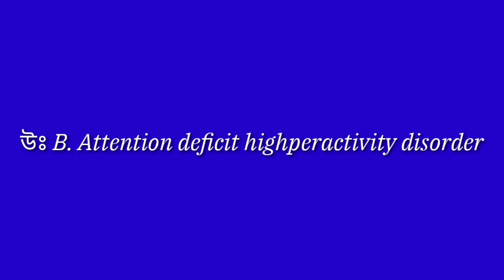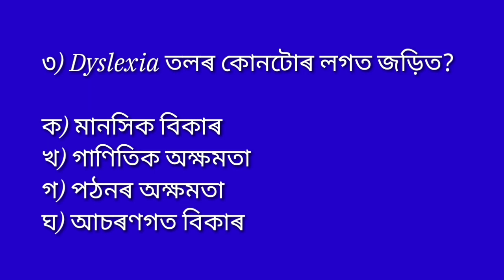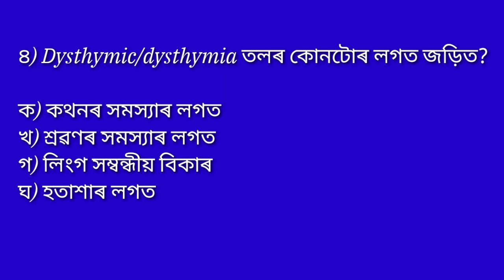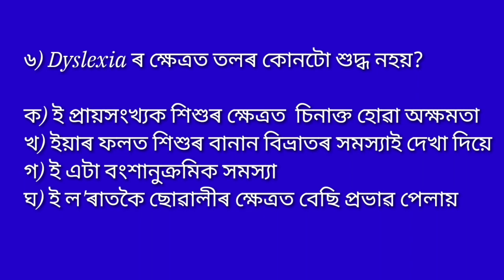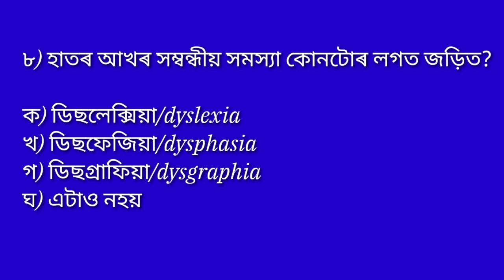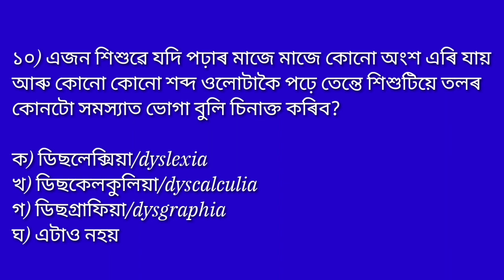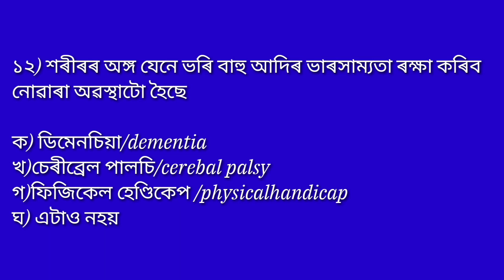CDP/শিশুৰ শিক্ষণৰ অক্ষমতা/Important mcq/Assam TET 2021/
DYSLEXIA, DYSPRAXIA, DYSGRAPHIA আদি শব্দৰ অৰ্থ আৰু ধাৰণাৰ লিংক